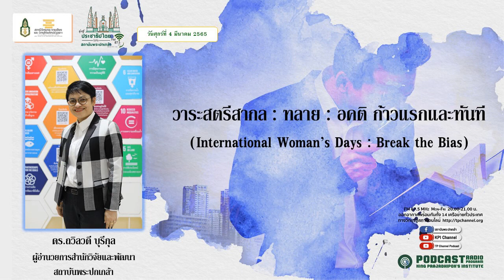(เทปวันศุกร์ที่ 4 มีนาคม 2565) รายการวิทยุมุ่งสู่ประชาธิปไตยไปกับสถาบันพระปกเกล้า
ประเด็น : วาระสตรีสากล : ทลาย : อคติ ก้าวแรกและทันที (International Woman’s Days : Break the Bias)โดย  ดร.ถวิลวดี บุรีกุล ผู้อำนวยการสำนักวิจัยและพัฒนา สถาบันพระปกเกล้า